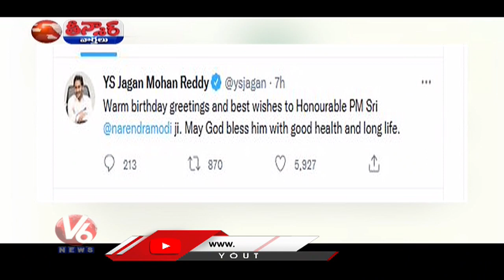PM Modi Clicks Cheetah Photos After Releases In National Park | Madhya Pradesh | V6 Teenmaar